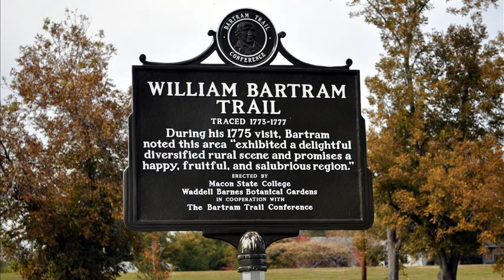Waddell Barnes Botanical Gardens - Macon State College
waddell barnes botanical gardens macon ga
macon state's waddell barnes botanical gardens